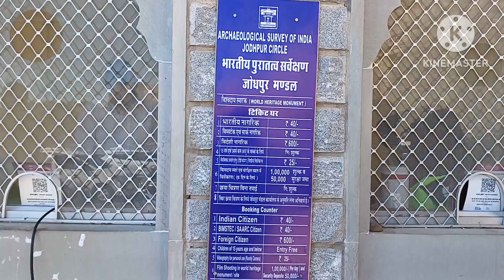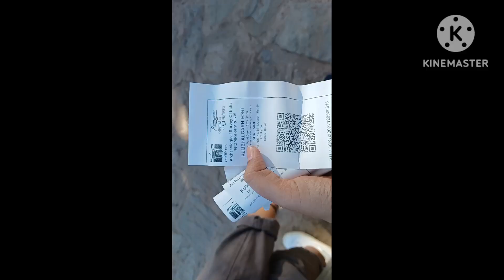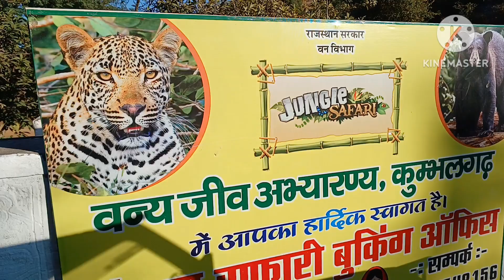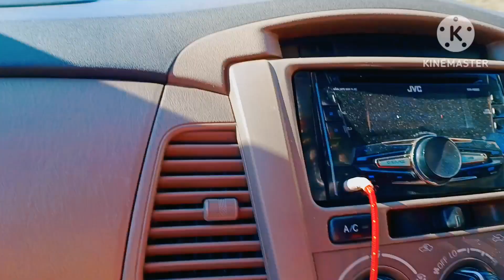KUMBHALGARH FORT Full Tour VLOG With Detailed information||Shahpura Kumbhal Villas